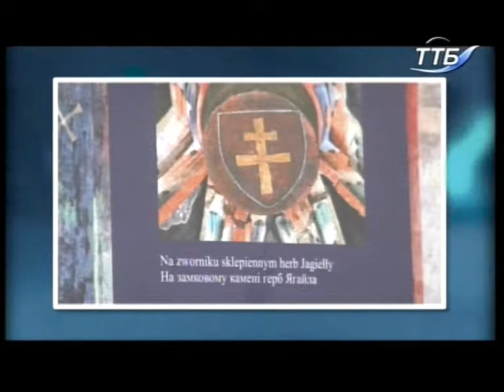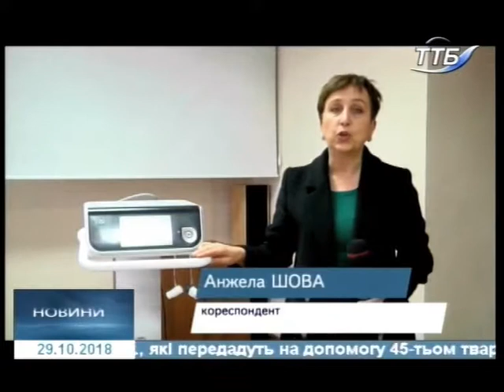29.10.2018. Новини. 20:40